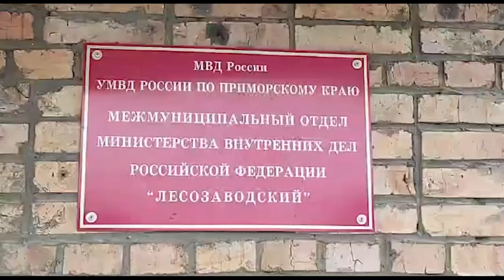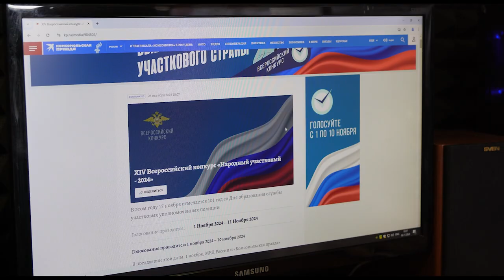В Приморье определен победитель краевого этапа конкурса «Народный участковый-2024»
«Народным участковым» Приморского края стал старший лейтенант полиции Максим Зима из межмуниципального отдела МВД России «Лесозаводский». Он представит регион на федеральном этапе конкурса.